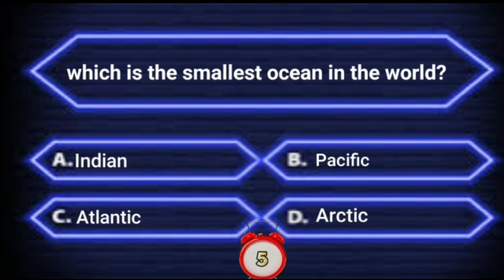Which is the smallest ocean in the world | Daily quiz | Today's quiz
Which is the smallest ocean in the world?
A. Indian
B. Pacific
C. Atlantic
D. Arctic